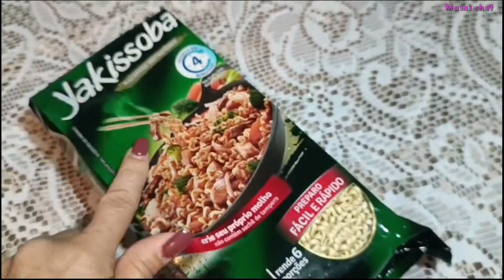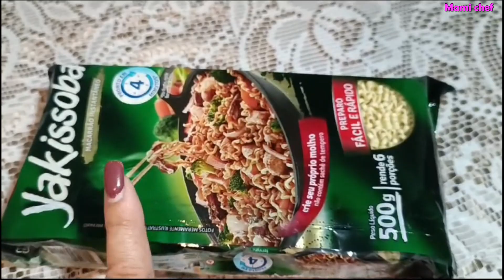TTEOKBOKKI (Massa de arroz coreano apimentado ) Aprendendo com Mami Chef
▶▶▶ Chef Mami ensinando de tudo um pouco.
TTEOKBOKKI  (Massa de arroz coreano apimentado)
Esse é um dos pratos coreanos mais populares. O tteokbokki é considerado comida de rua e se encontra em qualquer lugar, também se faz muito em casa para compartilhar. Aqui eu mostro como faz com o que se encontra no Brasil, e claro que coloquei um toque brasileiro.

Ingredientes asiáticos

fio de gergilim ou olho comum
200g de carne macia em tirinhas fininhas (esse ingrediente é opcional,)
2 a 3 dentes de alho picadinhos
1 cebola pequena em tirinhas
2 pimentão vermelho e amarelo em tirinhas
1 cenoura pequena em fatias finas grandes
meio pacote de massa de peixe cortado em pedaços (100 g)
1 c sopa de gochagaru (pimenta em pó coreana)
1 c sopa de açúcar
2 c sopa de gochujang (pasta de pimenta coreana) usei o molho
1 xíc de água quente
2 c sopa de shoyo (se for fazer versão sém pimenta aumente mais 3 c sopa)
1 pacote de tteok 450g (massa de arroz coreano)
1 pacote de lamen (apenas o macarrão)
4 ovos cozidos
óleo de gergelim torrado a gosto
cebolinha picada a gosto
Modo:
1. Em uma wok ou panela grande e larga refogue em um fio de óleo as tiras de carne, adicione o alho, refogue mais alguns minutos. Junte a cebola, pimentão, massa de peixe, açúcar, gochugaru, gochujang, shoyo e água quente. Tampe e cozinhe até que tudo fique macio, adicione o repolho, tteok, lamen e ovos cozidos e cozinhe mais alguns minutos. Desligue, coloque um fio de óleo de gergelim torrado e salpique cebolinha picada por cima e sirva bem quentinho.
Bom apetite!